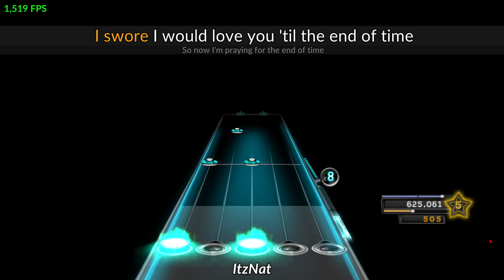MeatLoaf - Paradise By The Dashboard Light 99%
R.I.P MeatLoaf